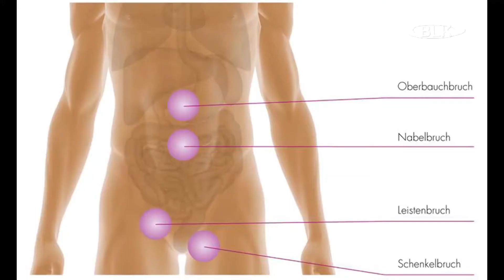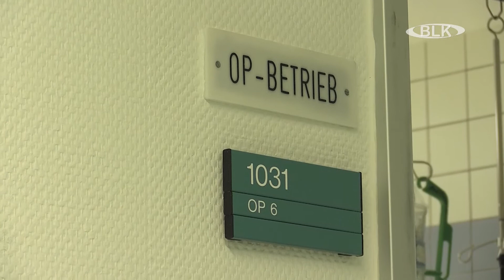Asklepios - OP-Workshop Hernien mit Chefarzt Dr. Ralf Wilke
Unter strengen Corona Auflagen und unter Leitung von Chefarzt Dr. Ralf Wilke im Weißenfelser Asklepios Krankenhaus fand ein OP-Workshop statt. Und das Ganze zum Thema „Hernien“.